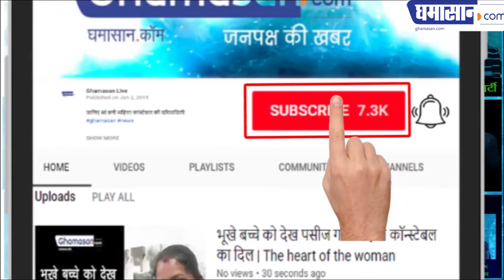कठुआ गैंगरेप का घिनौना सच | Kathua Gang-Rape Truth | Ghamasan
यह दरिंदे तो फांसी ही चढ़ना थे | Kathua Gang-Rape Truth | Ghamasan